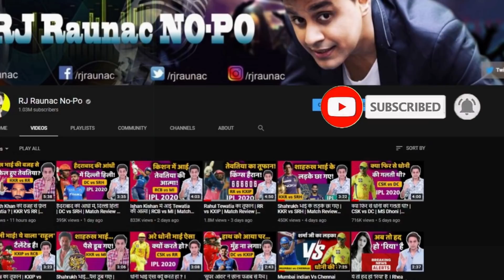Prithvi Shaw क्यों नहीं चल पा रहे ? India vs Australia | First Test Day 1 | Pujara |RJ Raunak | Baua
India vs Australia 1st Test Match Day 1 Review by RJ Raunak aka Bauaa.